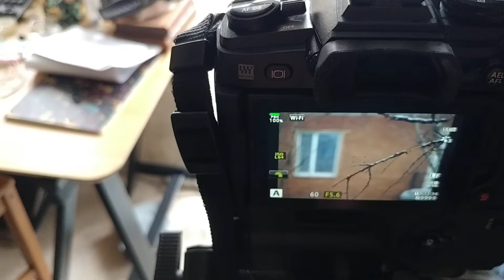Panasonic 100-300 autofocusing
Snowy day somewhere in Moscow, showing how fast AF works with E-M1-II and Pana 100-300 II.